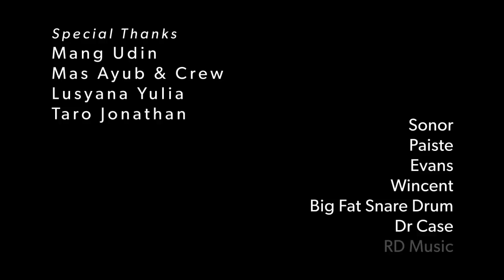DAILY VLOG PERDANA ES | JAN 2019 CHAVLOG #1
Puji Tuhan, setelah sekian lama akhirnya bisa membuat DAILY VLOG, dalam edisi perdana ini, secara singkat perjalanan 1 hari saya bolak balik Jakarta - Yogyakarta - Jakarta.

Terima kasih untuk semua pihak yang 'terlibat' di video ini.

Echa Soemantri is endorsed by Sonor Drums, Paiste Cymbals, Evans Drumheads, Wincent Drumsticks, Dr Case and BFSD.

Blessings!